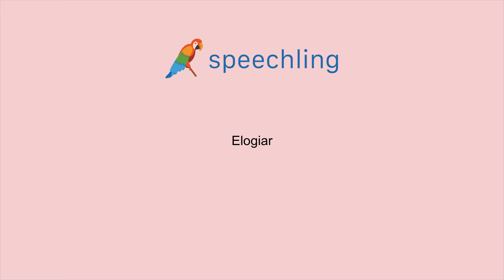포르투갈어로 "칭찬하다" 말하는 법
남자 목소리 :
Elogiar

여성 목소리 :
Elogiar

남성 음성 번역 :
칭찬하다

여성 음성 번역 :
칭찬하다